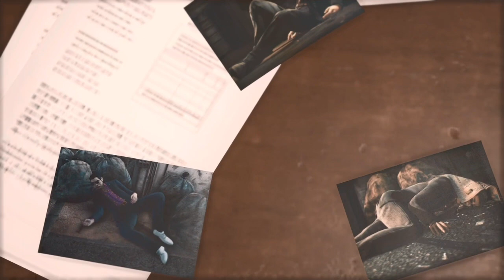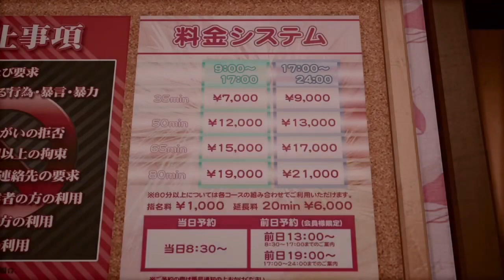I can’t find the last Bomb | Judgment # 6